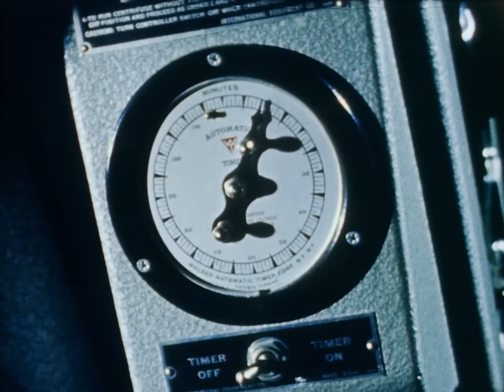NASA's Early Years | Flashback | History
In 1958, NASA was founded and quickly took up the goal of sending a man into Earth's orbit -- and safely returning him home. Seven men were chosen for Project Mercury, embarking on years of training to prepare for a journey no one had made before.